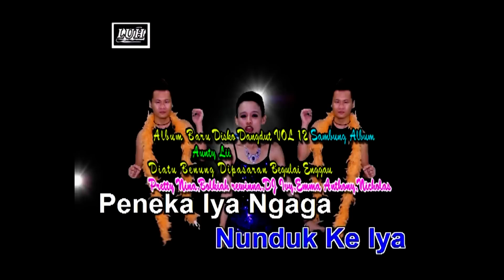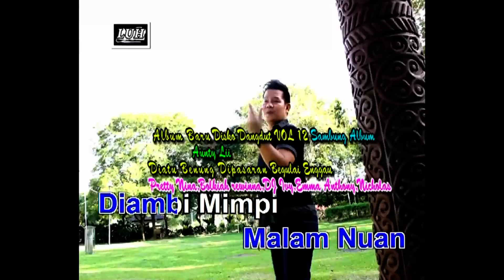Disco Dangdut Vol 12 LUH VCD 1556